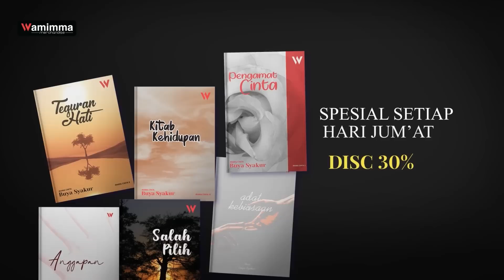Aku Ingin Punya Istri Yang Cerdas - Gelombang Cinta Buya Syakur | Voice By Mamay Muthmainah #236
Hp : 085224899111